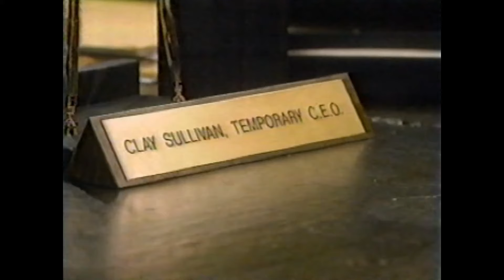Loving: January 26, 1993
Jeremy takes the kids on a field trip. Shana and Trisha visit Stacey in the institution. Gwyneth toys with Clay.

Characters featured are Ally, Casey, Clay, Cooper, Gwyneth, Jeremy, Shana, Stacey, Steffi, and Trisha